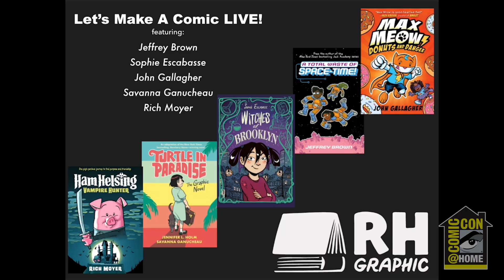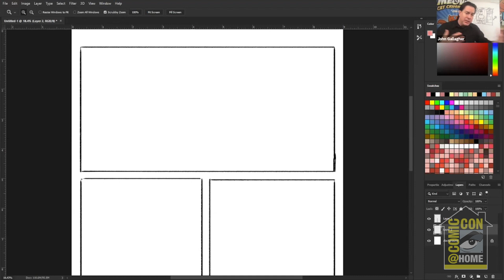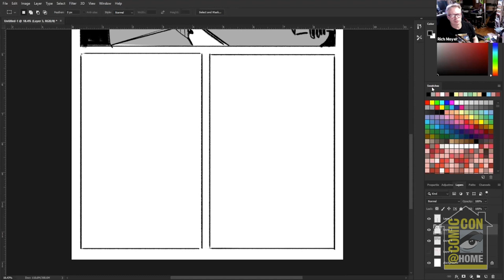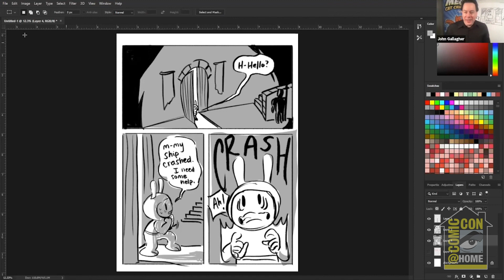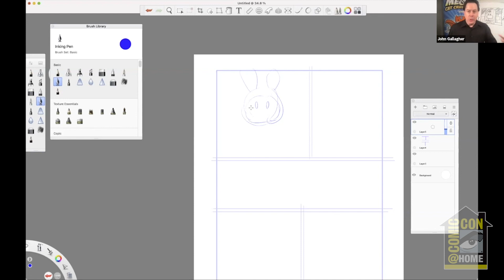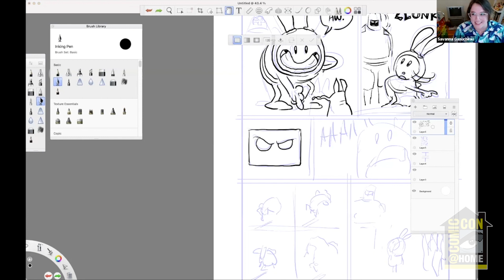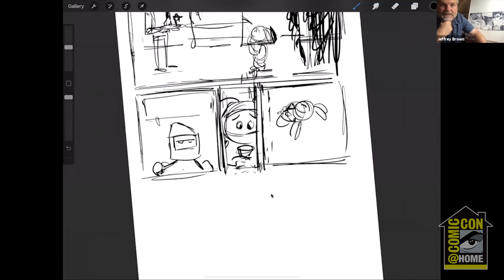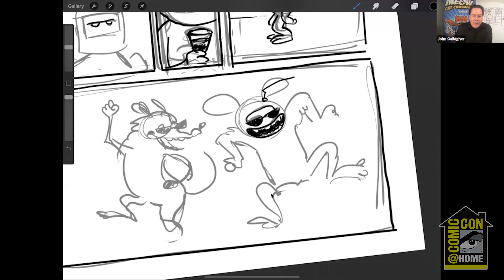Let's Make a Comic with RH Graphic! | Comic-Con@Home 2021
Ever wonder what creating a comic looks like?! Well here’s your chance! Join Sophie Escabasse (Witches of Brooklyn), Rich Moyer (Ham Helsing), Savanna Ganucheau (Turtle in Paradise), Jeffrey Brown (Once Upon A Space-Time), and John Gallagher (Max Meow) for the first-ever RH Graphic Art Jam—as they work together to create a comic, live! They’ll be kicking it off with a Haunted Mansion but where it ends—you’ll have to watch to find out!